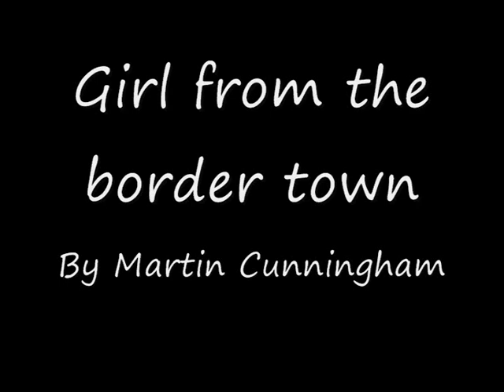Girl from the border town by Martin Cunningham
Recorded in the jammin factory Newry
Martin C - vocals, acoustic guitar
Peter Mac-  bass, drums, guitars, keys
Nigel Symmonds - piano